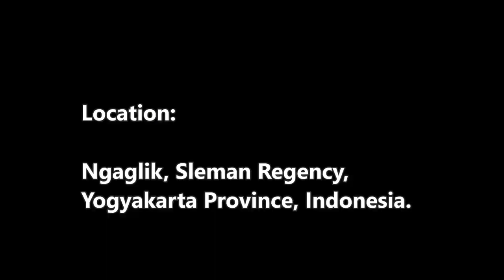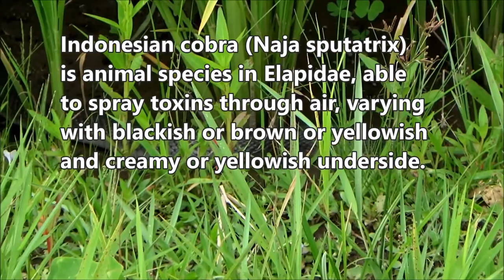Indonesian cobra (Naja sputatrix)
Dlium Sendok Jawa or Javan spitting cobra or Indonesian cobra (Naja sputatrix) is an animal species in Elapidae, a species of cobra that is able to spray toxins through the air towards intruders, has varying colors with a blackish or brown or yellowish tendency and a creamy underside or yellowish.

N. sputatrix has a length of up to 1.85 meters, the head is slightly oblong and slightly larger than the neck, the eyes are medium in size and the pupils are round. The scales on the dorsal are arranged as many as 25-19-15 rows, elliptical, large and prominent.

Females produce 13-19 eggs in the dry season from August to October. The eggs are laid into a nest and will hatch after 88 days of incubation. Babies are 24-28 cm long and are completely independent from birth.

Indonesian cobra lives at low elevations up to 600 meters. Its main habitat is rainforest, but can also be found in dry areas and agricultural lands. The main food is mice, snakes, lizards, and several types of frogs.

Like other types of cobra in self-defense by raising its head and spreading its neck to form a hood or spoon when irritated. Javan spitting cobra is also capable of spraying poison right into the eye of the intruder which causes blindness.

Kingdom: Animalia
Phylum: Chordata
Subphylum: Vertebrata
Class: Reptilia
Order: Squamata
Suborder: Serpentes
Family: Elapidae
Genus: Naja
Species: Naja sputatrix

Location: Ngaglik, Sleman Regency, Yogyakarta Province, Indonesia.

Aryo Bandoro

Dlium